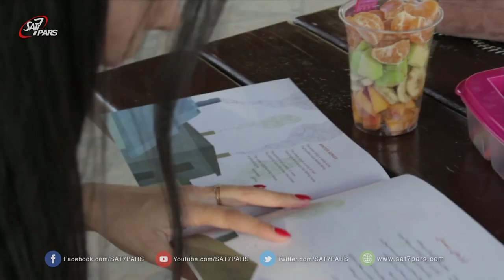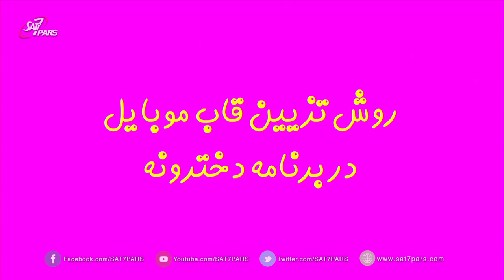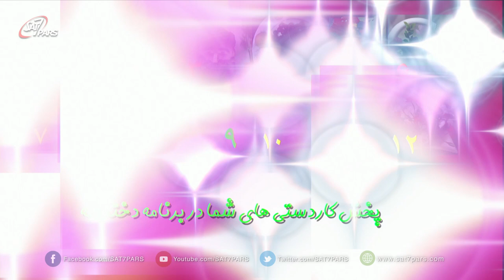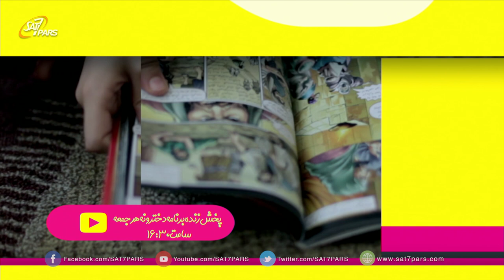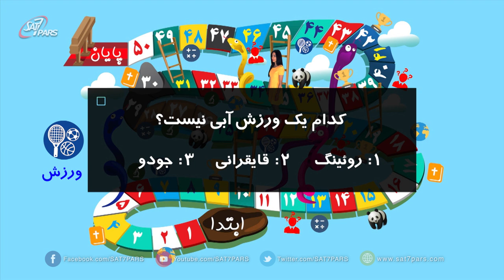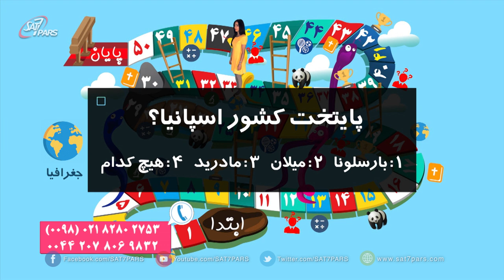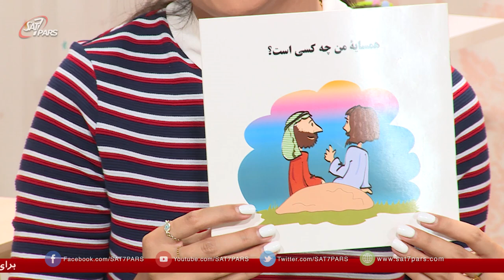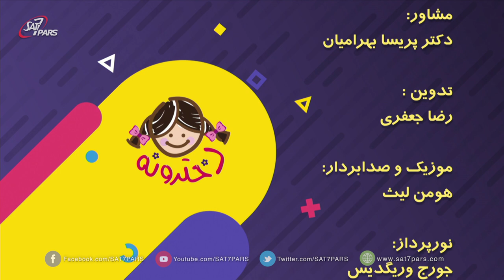دخترونه - قسمت سی ودوم- جمعه ۳۰ تیر موضوع، استرس و اضطراب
برنامه‌ای آموزنده و شاد برای کودکان و نوجوانان می‌باشد که هر هفته روزهای جمعه ساعت ۱۶:۳۰ به وقت ایران بصورت زنده از ست سون پارس پخش می‌شود
برای دریافت اطلاعات بیشتر و برقراری ارتباط با برنامه دخترونه، به صفحات اجتماعی این برنامه مراجعه کنید!

sat7pars_dokhtaroone@